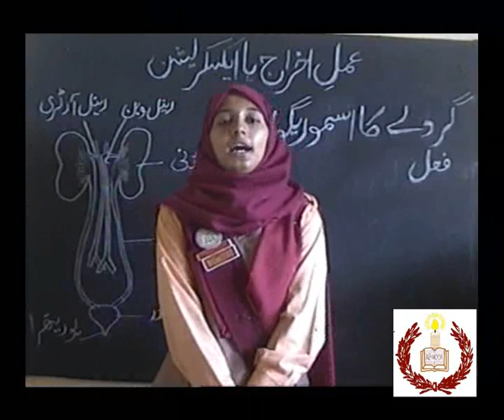Biology for Matric...osmo regulatory function of kidneys...academy,s video...wmv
Biology for Matric...osmo regulatory function of kidneys...academy,s video...